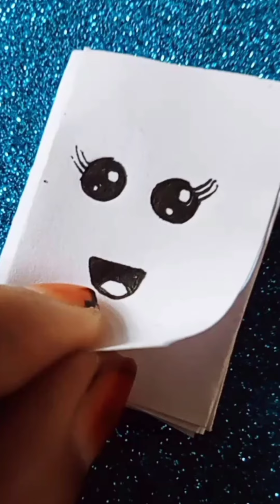Dry mini Notebooks | With paper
Papers craft